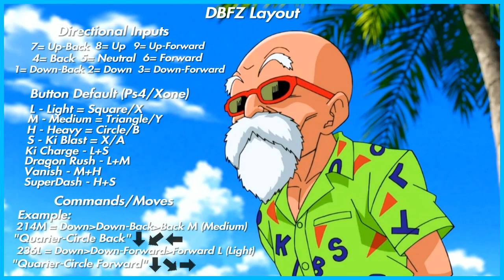[DBFZ 1.21v] "Gokus" Solo TOD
Combos Annotations:
Base Goku: 2H, 2369S, Sparking, 5L(whiff) LL, IAD, jM, S, 5LLL, IAD, jM, S, 5LLL, IAD, jM, S, Auto Combo, Vanish, DR, 236LM S 2L L M M 2L 2S L+M H+S
SS Goku: 2M, 5H, 236M, Sparking, 5H, jS, jM, jS, 5H jS jM jS 5H, jS jM, jS, 5H, jLL 2H, djLLL, Vanish, 236S, Vanish (whiff) DR, 214LM.
Goku Blue: 2M, 5M, jM, 236M, Sparking, 2M, 5H, jM, jL 236L (air) 5L, jM, jL 236L (air) 5L, jL jM, jL 2H, dj L L S, 214H, Vanish, DR, 214LM~ LM.
GT Goku: 5M, 2M, Sparking, 5H, IAD, jH, 5H, jH, jS, 66 (dash) jH, 5L 5H, jH, jS, 66 jH, jS, 214M, Vanish (whiff) 2369S 3S 214H+S (assuming auto correct) DR, 236M, 214LM.